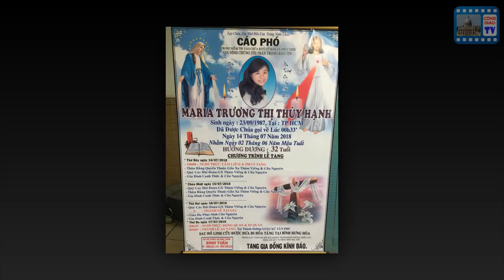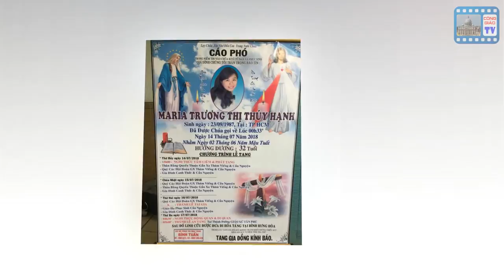Xin chào mọi người ở lại - Vĩnh biệt Trưởng Maria Trương Thị Thúy Hạnh Huynh trưởng TNTT Gx Tân Phú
Sau thời gian thử thách trên giường bệnh, trưởng Maria Trương Thị Thúy Hạnh - Huynh trưởng TNTT Gx Tân Phú đã được Chúa gọi về lúc 0g33 ngày 17/4/2018.
Chương trình Tang lễ:
1. Nghi thức Tản liệm lúc 15g (Thứ bảy,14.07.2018)
2. Thánh Lễ tại gia lúc 19g (Thứ 2, 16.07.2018)
3. Lễ An táng lúc 5g sáng di quan ra nhà thờ Tân Phú thực hiện nghi lễ cuối cùng và an táng tại Bình Hưng Hòa (Thứ 3, 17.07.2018)